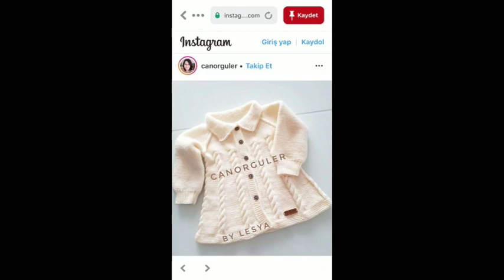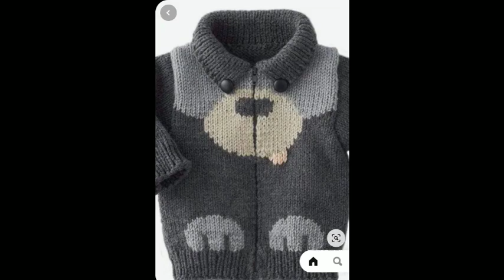most beautiful handkitting baby sweater design and frock design